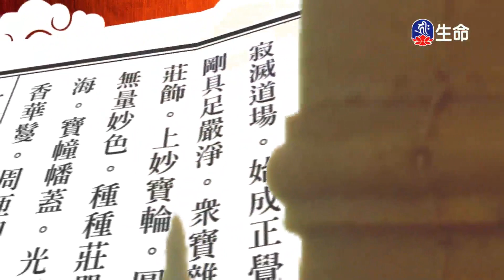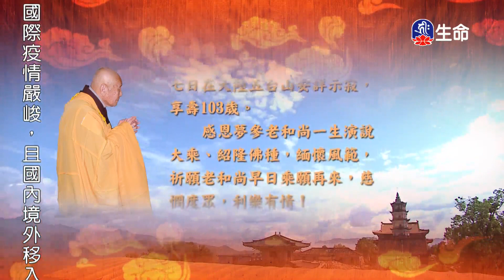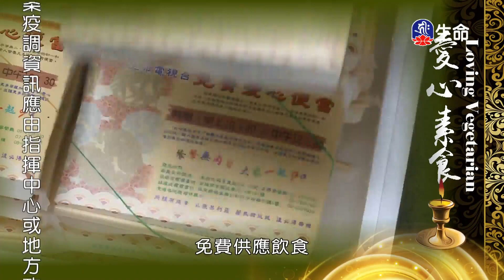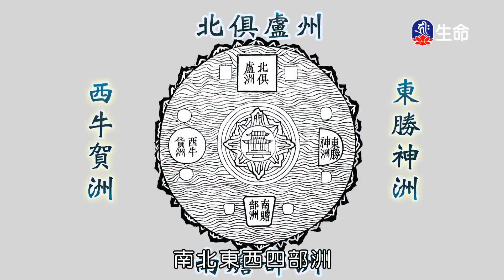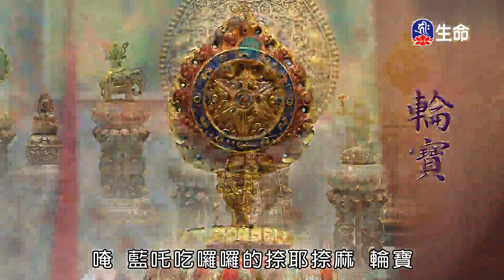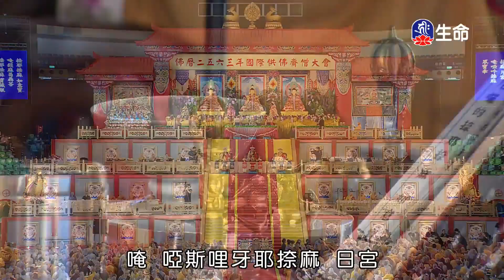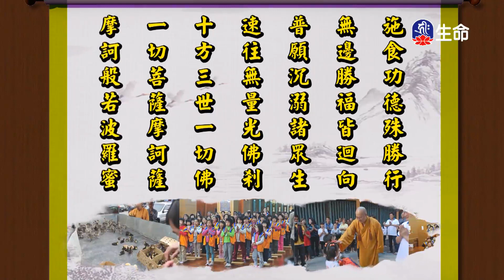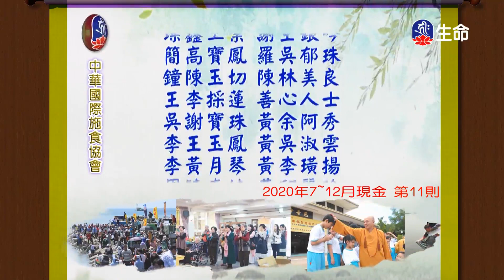華嚴經-世主妙嚴品(106)夢參老和尚_長老法語_(lifetv_20211011_13:00)